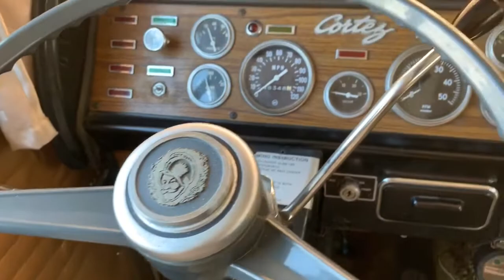1972 Kent Cortez RV Tour